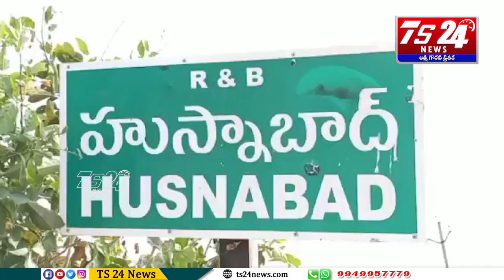ఆరు గ్యారంటీల కార్డే ఆయుధంగా జమ్మి పూజ చేసిన మాజీ ఎంపి పొన్నం ప్రభాకర్|TS24 News